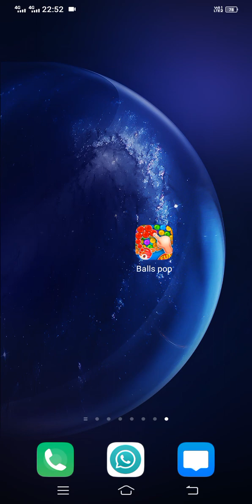how to play balls pop app